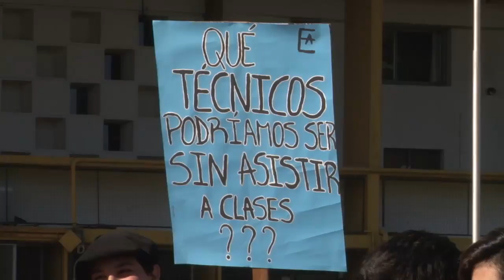Escuela Agrotécnica: harán entoscado y alteo sin pavimentación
Luego de la protesta de padres, docentes y alumnos de la Escuela Agrotécnica para que arreglen el ingreso al establecimiento escolar, fueron recibidos por el Subsecretario de Educación Técnica. Se les anunció que, por el momento, harán un entoscado, alteo y arreglarán las banquinas.